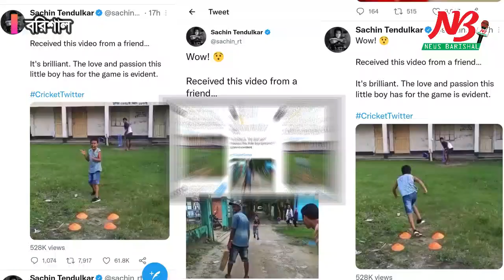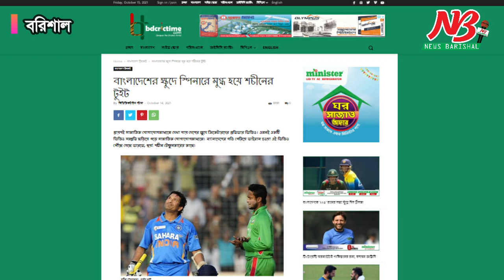অবিশ্বাস্য ছোট্ট সাদিদের বোলিং-ব্যাটিং প্রশংসায় শচীন টেন্ডুলকার, রশীদ খান | Cricket | news Barisal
অবিশ্বাস্য ছোট্ট সাদিদের বোলিং-ব্যাটিং প্রশংসায় শচীন টেন্ডুলকার, রশীদ খান

সারা বিশ্বের সোশ্যাল মিডিয়ায় ভাইরাল বিস্ময়কর বালক সাদিদ, তার বোলিং ব্যাটিংএ মুগ্ধ শচীন টেন্ডুলকার। শাহরিয়ার নাফিস তার ফেসবুক পেজে শেয়ার করেছেন সাদিদের ভিডিও। অস্ট্রেলিয়ার ফক্স স্পোর্টস এ ছাড়াও অসংখ্য মিডিয়া এবং বাংলাদেশ ক্রিকেট বোর্ডের ওয়েব পেইজে ও জায়গা করে নিয়েছেন এই অলরাউন্ডার।

মাত্র ছয় বছর বয়সেই বাংলাদেশের হয়ে ক্রিকেটে বিশ্বকাপ জয়করার স্বপ্ন দেখছেন বরিশালের এই ক্ষুদে খেলোয়াড় আসাদুজ্জামান সাদিদ।

রশিদ খান, শাহরিয়ার নাফিস, সাকিব আল হাসান এর খেলা দেখে অনুপ্রাণিত হয়ে মামার কাছে শিক্ষা নিয়ে সোশ্যাল মিডিয়ায় ইতি মধ্যে ঝড় তুলেছেন সাদিদ।